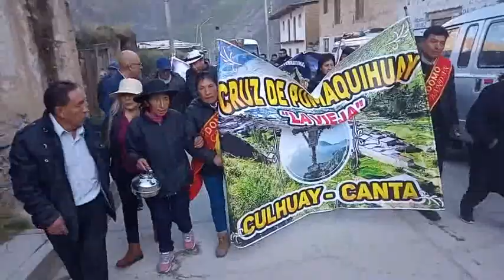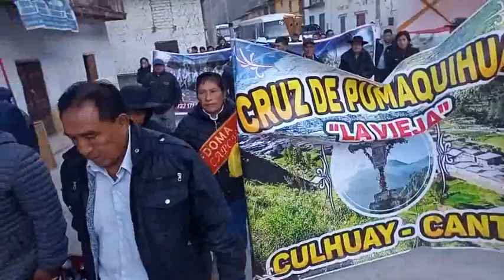Fiesta Cruz de Pumaquihua La Vieja con la Gran Orquesta Peru - 02/05/23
Hi! I made this movie using Rotate Movie FX. Check this out